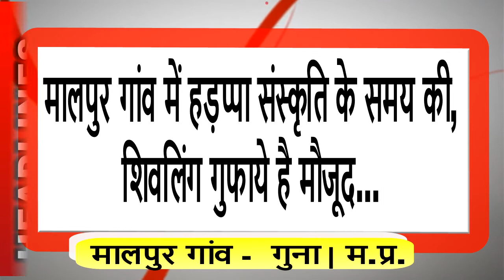मकर संक्रांति के पर्व पर, तीन दिवसीय मेले का, मालपुर गांव में हुआ आयोजन || इंडिया ख़बर LIVE Digital